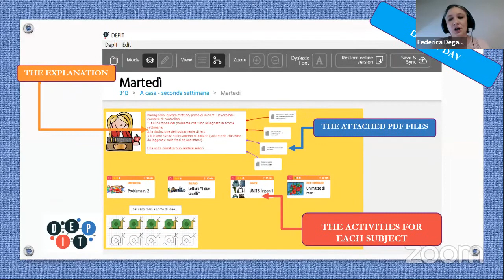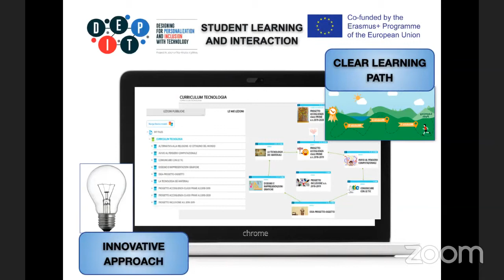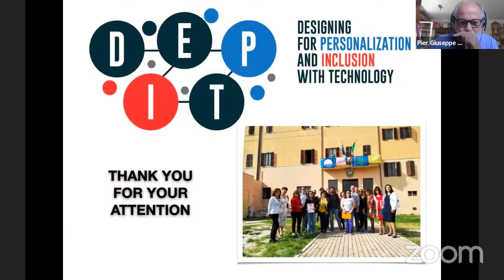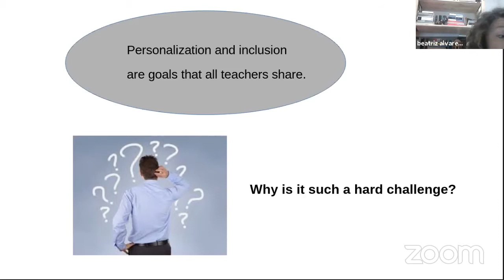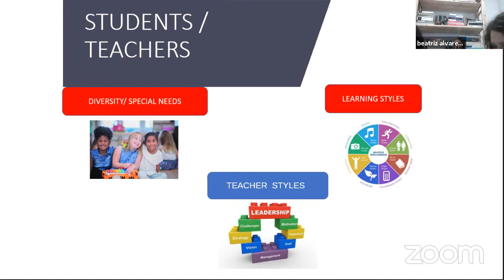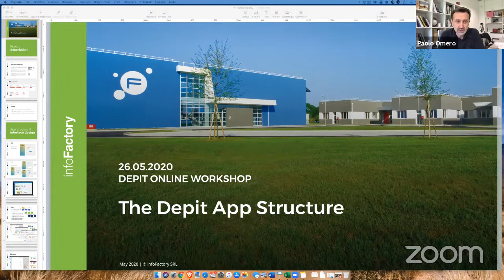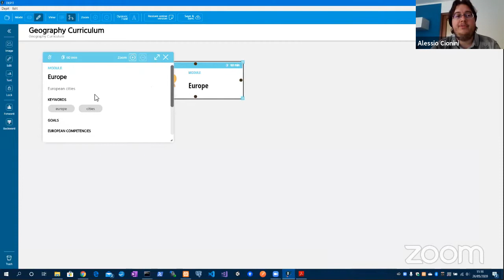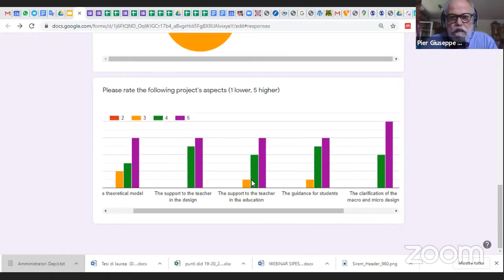DEPIT Workshop 26th May 2020